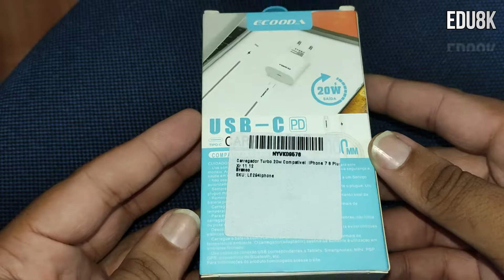Carregador Ecooda Turbo 20w Usb-c | iPhone XR etc...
Ecooda Carregador - Compativel com Iphone usb c, carregador turbo, PD-20W, USB-c Lightning, tipo de carregador turbo pd apple, voltagem 110V/220V Bivolt - Conteudo da embalagem : Carregador PD20W + Cabo...

[ As críticas sempre serão bem vindas ]